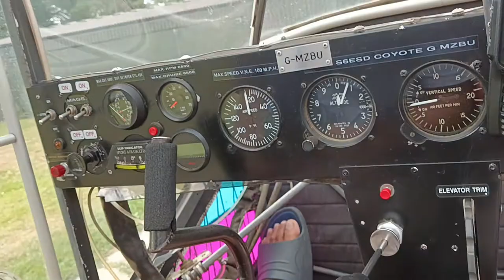How to switch the aircraft engine off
This video shows how to carry out magneto checks and switch the aircraft off.